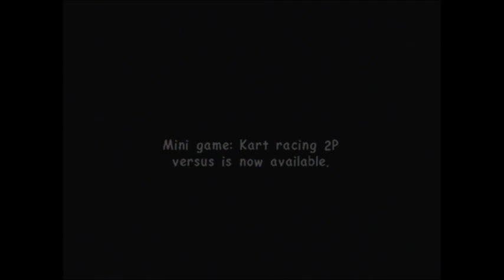Sonic Adventure 2 Part 8 [Slow Down Knuckles!]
Actually... No. Then we'd have to endure your stages, and nobody wants that.